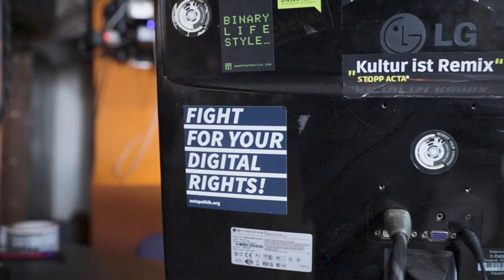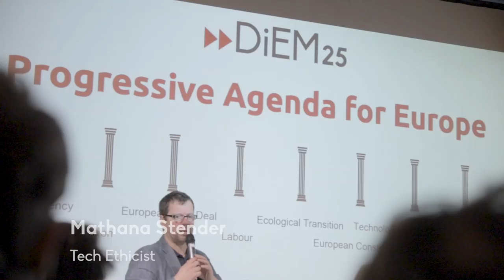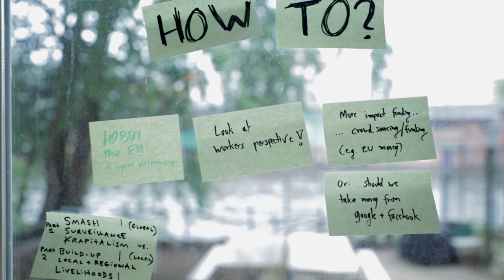DiEM25 Barcamp Technological Sovereignty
Located in Berlin-Mitte, the renowned hackerspace c-Base was the perfect scenery for the presentation of DiEM25's Green Paper on Technological Sovereignty. Surrounded by modular synthesizers, 8bit-arcade-consoles and spaceship-chunks, the paper coordinators gave a brief overview of the making-of and the contents of the paper.

Around 70 people joined the 8 hour event in which lightning talks, panels and fishbowl discussions shed light on the different topics of Technological Sovereignty.